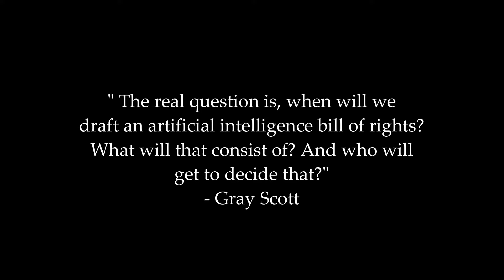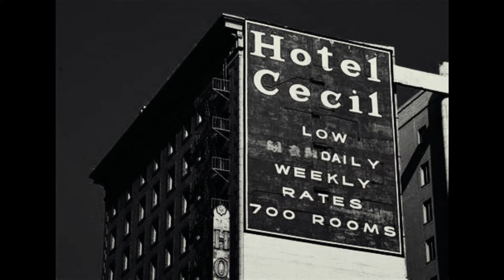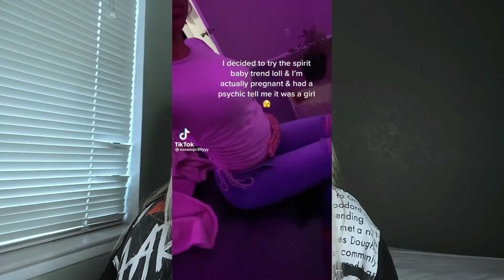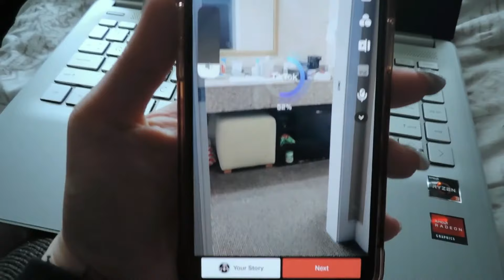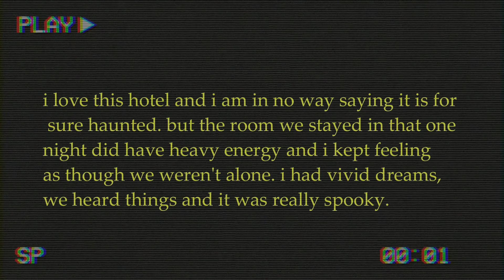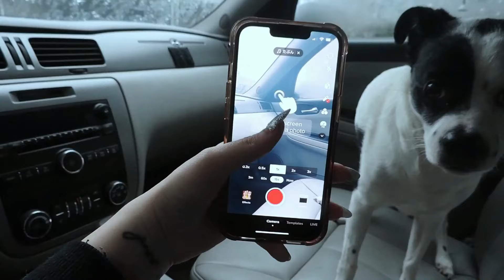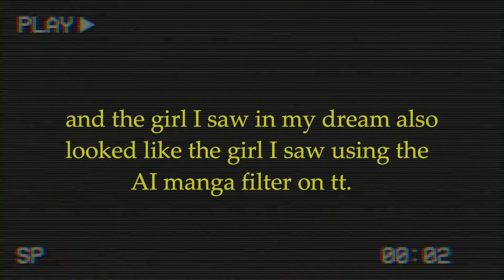Can The AI Manga Filter Detect GHOSTS?!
🌙 MUSIC 🌙
Special thanks to